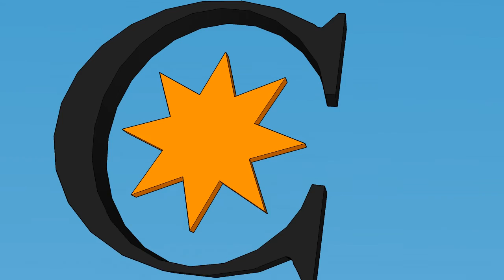Coor Logo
Coor logo sandviken